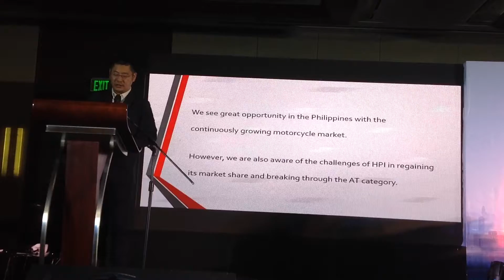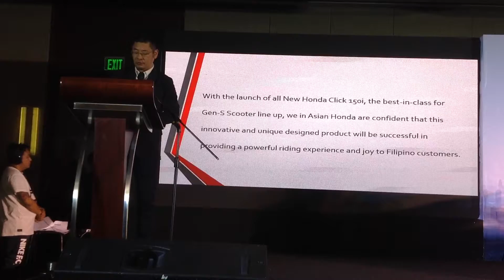HONDA CLICK 150i “Unlock the Ultimate Ride”